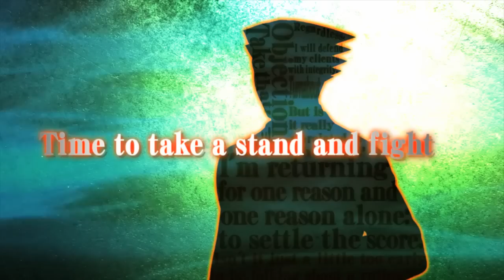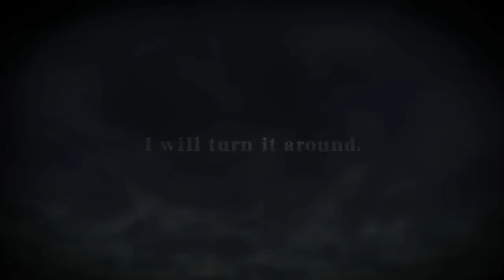Phoenix Wright Ace Attorney Dual Destinies - Announcement Trailer (3DS)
Premier trailer de Phoenix Wright : Ace Attorney - Dual Destinies, disponible cet automne sur Nintendo 3DS.